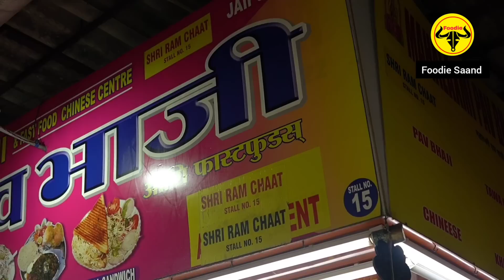Juhu Chowpatty MahaLaxmi Pav Bhaji, Tawa Fry Masala Pulao || Mumbai Street Food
Opening Hours : 12pm to 12am
Monday to Sunday (No Holiday)
Price : Pav Bhaji - 130 Rs
            Tawa Pulao - 170 Rs